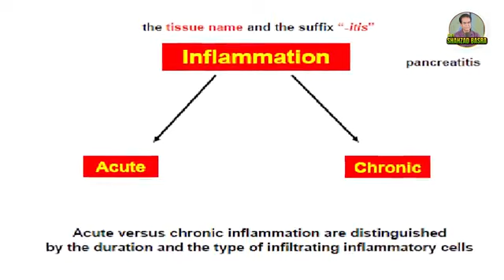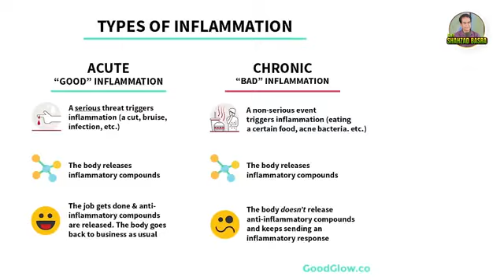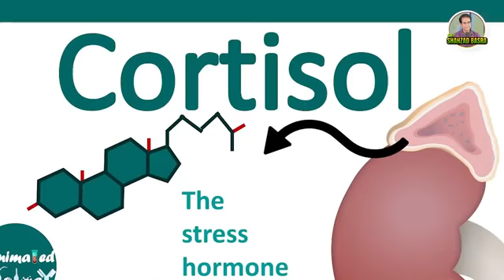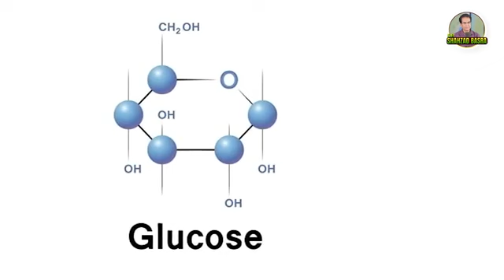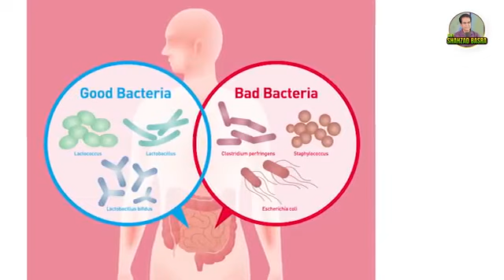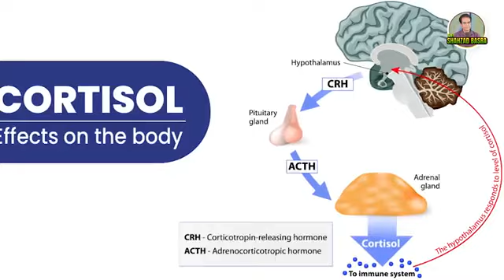How to treat inflammation by food ?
Inflammation is the body’s natural response to injury, infection, or harmful stimuli. It is a complex process involving immune cells, blood vessels, and molecular mediators aimed at eliminating the cause of injury, clearing out damaged cells, and initiating tissue repair. Inflammation can be acute (short-term) or chronic (long-term), with chronic inflammation being associated with various diseases such as arthritis, cardiovascular disease, and certain cancers.

Glutamine is an amino acid that plays several crucial roles in the body, including serving as a building block for proteins, supporting immune function, and maintaining the health of the gut lining. In the context of inflammation, glutamine is particularly important because it helps regulate the immune response and maintain the integrity of the intestinal barrier. During periods of stress or illness, the body’s demand for glutamine increases, and it can become conditionally essential, meaning that supplementation might be necessary to meet the body’s needs.